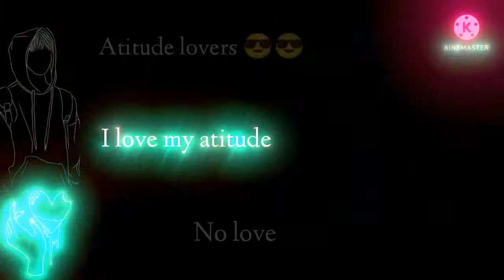atitude stetus video||boy's atitude stetus 🥵🥵no love stetus i hate love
bengali black screen shayari || bengali sad shayari black screen status||love status shayari bengali||love story status shayari bangla

black screen stetus bangla sad stetus video💔🙏 bangla sad shayari

{KEYWORDS}°.

New sad whatsApp stetus bangla
New bangla sad whatsApp status 2021
Bangla sad song whatsApp status new
New bangla sad song status new
New bangla sad song whatsApp status 2021
Bangla new sad whatsApp status video 2021
New bangla sad stetus
New bengali whatsApp status black screen
Bengali black screen whatsApp status song
Bengali black screen whatsApp status
New bengali black screen whatsApp status
New bengali Lyrics stetus black screen
New bengali romantic black screen stetus
New bengali song black screen video
New bengali song black screen stetus
Bidhatar lekhak bengali Movie song whatsApp status black screen
Zara zara bengali version whatsApp status black screen
Bengali whatsApp status male version sad black screen
Bengali love song whatsApp status black screen
Bengali shayari song
Bengali shayari sad
Bengali shayari whatsApp status💔
Bengali shayari love story
Bengali shayari video
Bengali shayari stetus
New bengali love shayari
New bengali sad shayari stetus
New bengali shayari
New bengali shayari sad
New bengali shayari 2001
New bengali shayari stetus video
New bengali shayari whatsApp status
New bengali shayari video
New bengali shayari 2021
New bengali shayari stetus
New bengali shayari 2022
love story status shayari bangla
love story shayari whatsapp status bangla
sad love story shayari whatsapp status
love story shayari whatsapp status video
sad love story shayari free fire
love status shayari bengali
love story status shayari
love story status shayari romantic
4k status video
4k status video love story